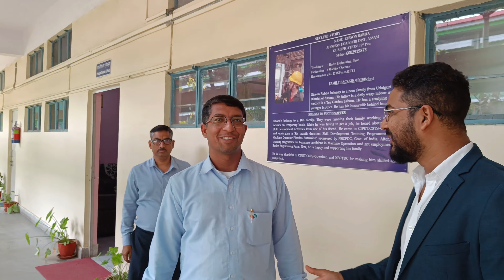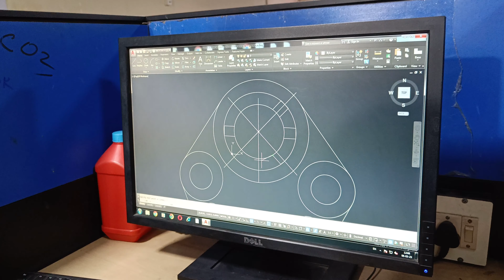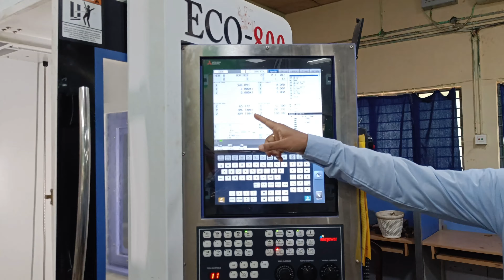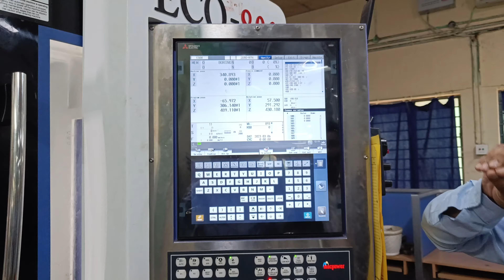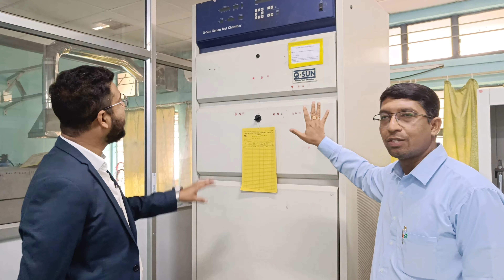CIPET- Institute that nurtures young minds...